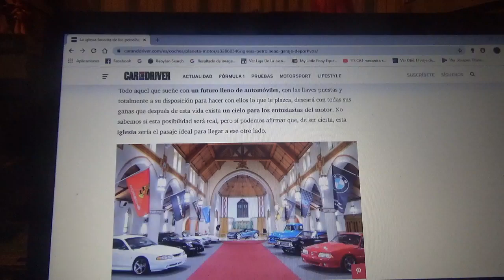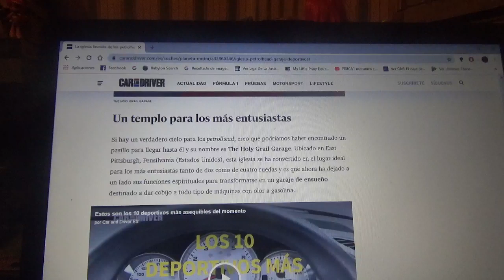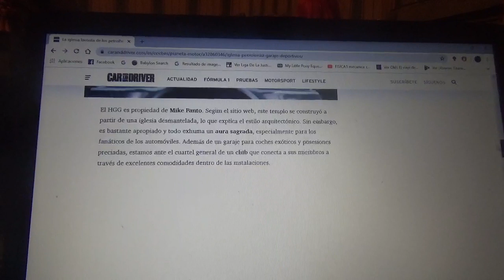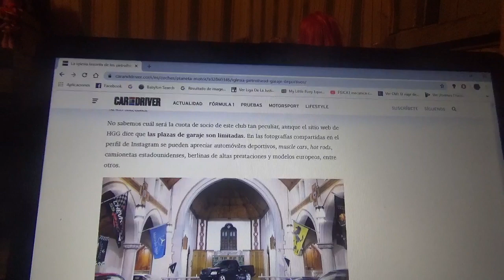Este ex templo religioso ahora es un enorme garage de autos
Aquí les cuento sobre como este antiguo lugar que anteriormente era una iglesia del estado de Pensilvania(Estados Unidos) ahora es un gigantesco lugar de encuentro para los fanáticos del motor